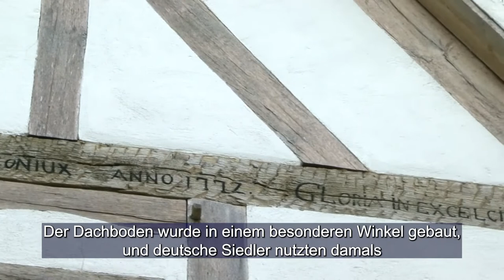A német építészeti stílus tovább él Závodon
A tolna megyei Závodon található egy újjáépített favázas ház, azaz Fachwerkhaus, ami a legismertebb fakeretezési felhasználás az építőiparban Németországban és Svájc nagy részén. Tolna megye több településén is találunk ilyen épületet, de a závodi, csaknem 300 éves szerkezettel rendelkező ingatlan azért különleges, mert értékmentés részeként került arra a területre, ahol most áll.

In Závod im Komitat Tolnau befindet sich ein rekonstruiertes Fachwerkhaus, das die bekannteste Verwendung von Fachwerkhäusern in der Bauindustrie in Deutschland und einem Großteil der Schweiz ist. Solche Gebäude sind in mehreren Siedlungen des Komitats Tolna zu finden, aber das Anwesen in Závod mit seiner fast 300 Jahre alten Struktur ist etwas Besonderes, weil es im Rahmen einer Bergungsaktion auf dem Gelände platziert wurde, wo es jetzt steht.